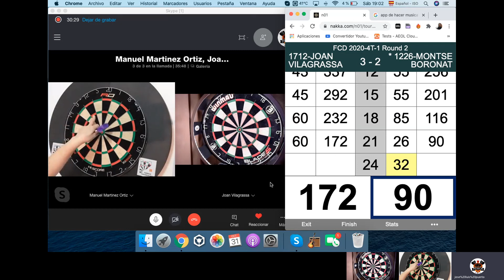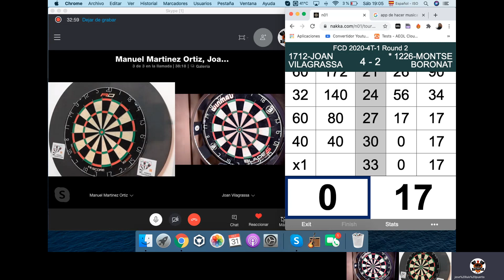Vilagrassa vs Boronat